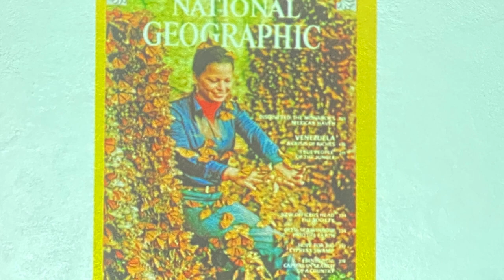Journey to the Monarch Butterflies Winter Sanctuary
Every autumn, millions of monarch butterflies east of the Rocky Mountains make an unfathomable migration from southern Canada and northern U.S. states to just about a dozen mountains in the trans-volcanic belt of central Mexico. They've never been there, before. They choose these mountains as their ancestors have for millions of years because they have the perfect micro-climates for them to conserve their energy before breeding in late February and giving birth to the next generations. Climate change and habitat destruction has resulted in large declines in their numbers and many question if this migration will continue in the future?